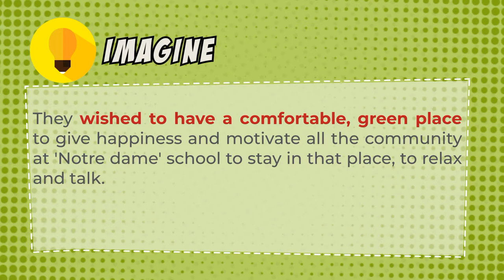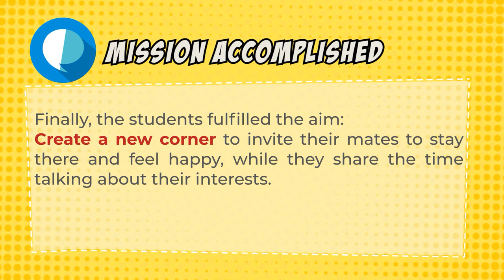CHILE : Young restorers, Colegio Notre dame